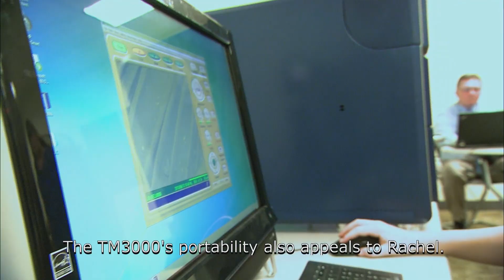Getting US Students Excited About STEM Subjects - Hitachi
Schools are finding it difficult to continue to excite students about STEM subjects as they advance through junior high and high school. This is contributing to the lack of skilled employees to meet the workforce demands in STEM-related fields, now and in the future. Women and minorities, in particular, are underrepresented in the STEM fields, even though there are well-paying jobs available in these fields as well as the promise of future job opportunities. By loaning its TM3000 scanning electron microscope to schools across the country, Hitachi High Technologies America, Inc. is hoping to inspire younger students, including girls and minority students, to pursue careers in the sciences.